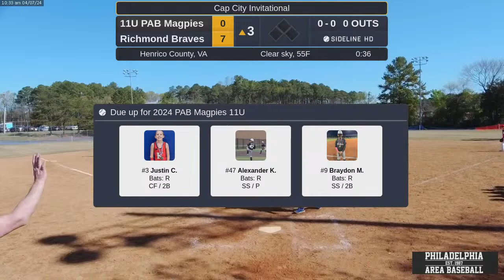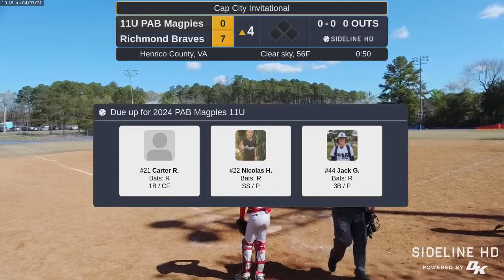Cap City Classic - Magpies @ Richmond Braves (2024.04.07): L10-0